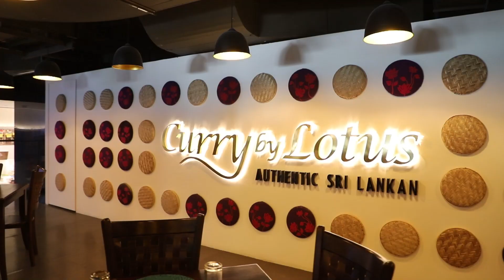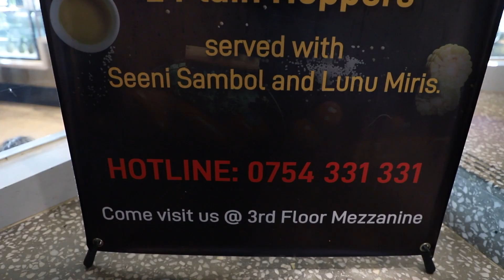අවුරුදු කුමාරි හදපු Mutton කරිය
DOP         : Dimuth Ranasinghe
Creatives : Sandun Dayarathne